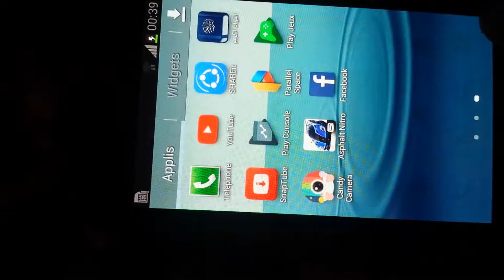Comment partager vos applications sans app s3 mini